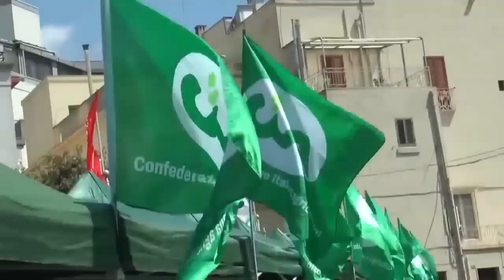serv Angelo Miano nuovo Presidente Cia Capitanata